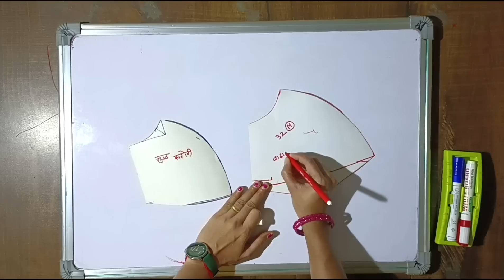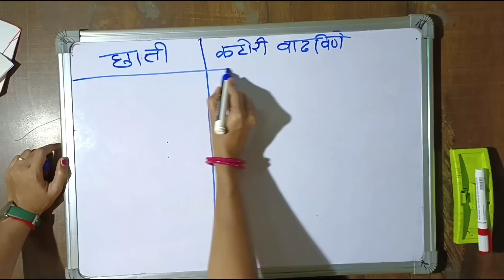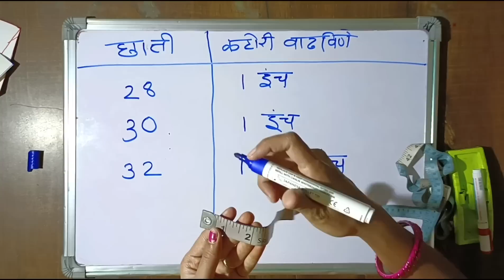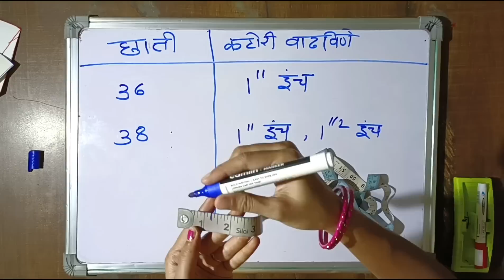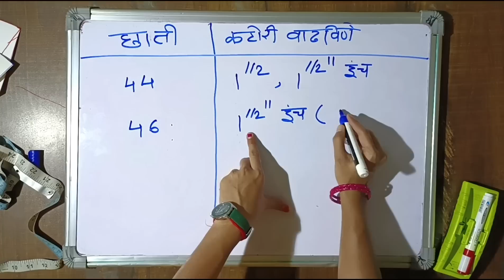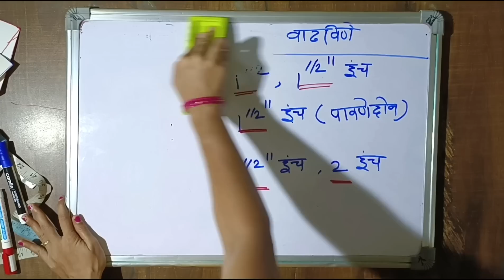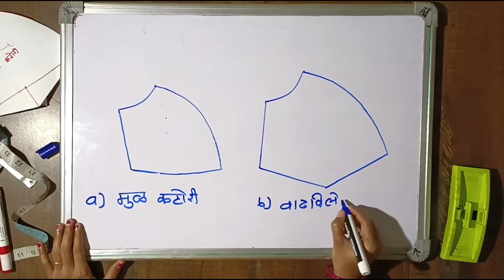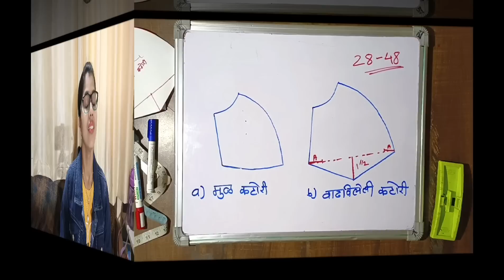ऑनलाईन बेसिक शिवणक्लास.. दिवस -10.. अतिशय सावकाश आणि महत्त्वाच्या टिप्स आणि ट्रिक्स सहित